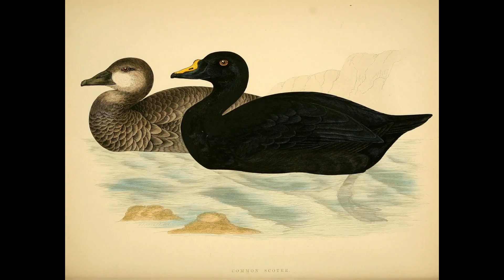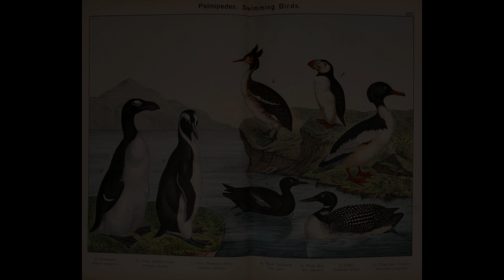Skallagrim at Andakil and Alftanes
A reading.  I hope I have got all my Icelandic pronunciations correct!  This is perhaps the most ecocritical of the poems in the collection, although they all are by implication.

After he had found Kveldulf washed up on the beach
and buried him in a mound - Skallagrim thought this
a good place to build a farm. From here
he set out exploring - a great many places
that had never been named. Borgarfjord split
the land in two - and on its gaunt north shore
a bay was jutting - full of arctic ducks.

He leant out of his boat and plucked them
from the water - gadwall and wigeon -
mallard - pochard - scaup - eiders and scoters -
hook-billed mergansers - none of them afraid.
His lithe vessel drifted on the surface - splicing
its reflection - parting floating flocks of birds
who paddled and dabbled in the flow -
looked up trusting at the low gunwales
and rejoined in its wake. In the spring -
beyond a little promontory - they likewise pulled
keel-necked whooper swans from off the water
uncomplaining. Skallagrim showed himself resourceful
beyond the wielding of halberd - sword and shield -
farmer - blacksmith - match-maker - tamer
of wilderness - done at last with human plunder.

But at Andakil and Alftanes - ducks and swans
began to dwindle - and learned at last
to fear - all humankind.

Sound recordings: Gadwall, Patrik Åberg, Mývatn, Iceland, Xeno-Canto, XC83941.  Eurasian Wigeon, Lars Edenius, Ratuträsket, Robertsfors Ö, Robertsfors Municipality, Västerbotten County, Sweden, Xeno-Canto, XC718811.  Greater Scaup, Fernand DEROUSSEN, Northeast Iceland, Xeno-Canto, XC138268.  Whooper Swan, Anthony McGeehan, Reykjavík, Capital Region, Iceland, Xeno-Canto, XC464061.  Common Merganser, Lars Edenius, Vitskärsudden, Västerbottens län, Sweden, Xeno-Canto, XC733125.  Common Pochard, Magnus Wadstein, Holmen, Tåkern, Ödeshög Municipality, Östergötlands län, Sweden, Xeno-Canto, XC650996.  Common Scoter, Agris Celmins, Kolkasrags, Latvia, Xeno-Canto, XC649043.  Common Eider, Lars Edenius, Lövöbådan, Västerbottens län, Sweden, Xeno-Canto, XC615088.  Icelandic Soundscape, Patrik Åberg, Mývatn, Iceland, Xeno-Canto, XC347689.